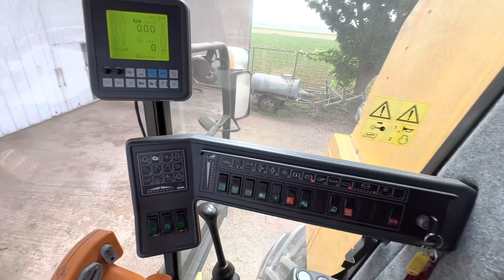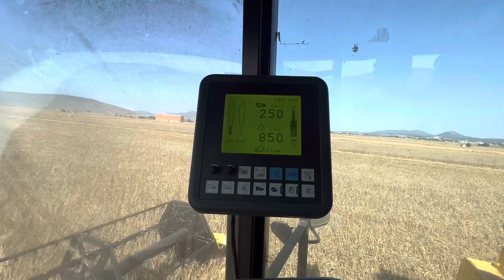NEW HOLLAND TX-68 | WHEAT HARVESTING | HARVEST 2023 | Thiva, Greece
Αλωνισμος σκληρού σίτου με την new Holland tx 68